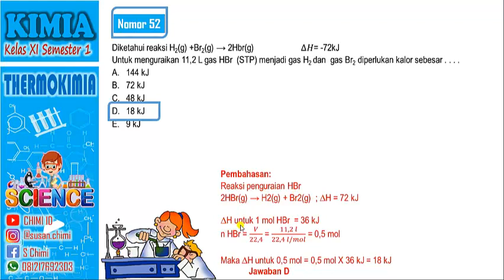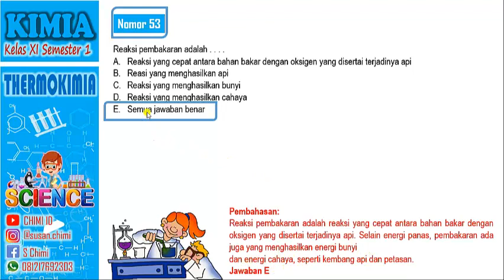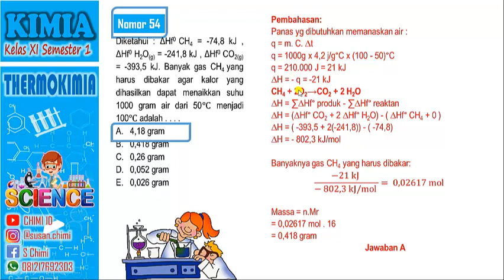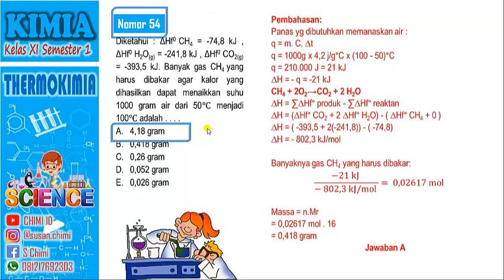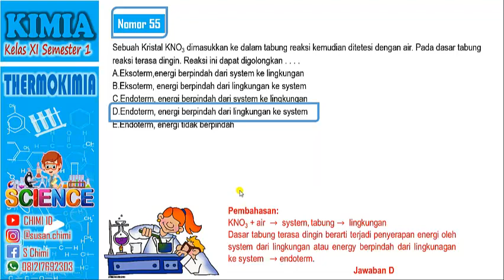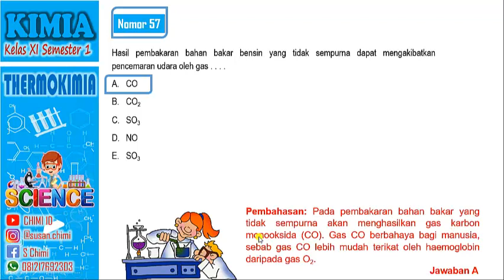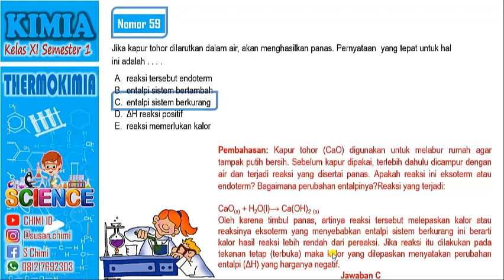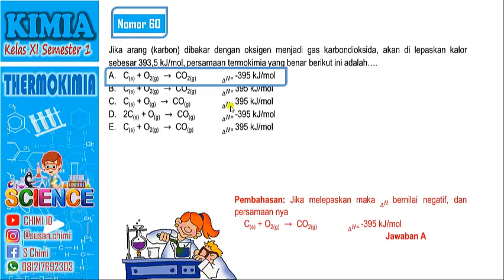SOAL DAN PEMBAHASAN - THERMOKIMIA (PART 6 NOMOR 51 - 60)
PEMBAHASAN SOAL-SOAL THERMOKIMIA KELAS XI SEMESTER 1